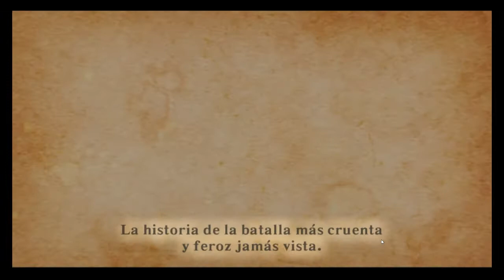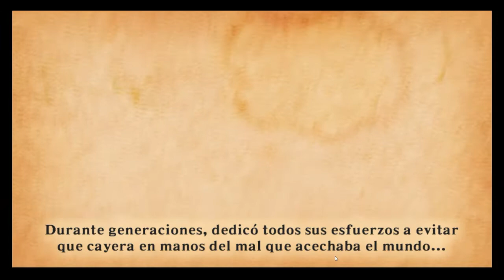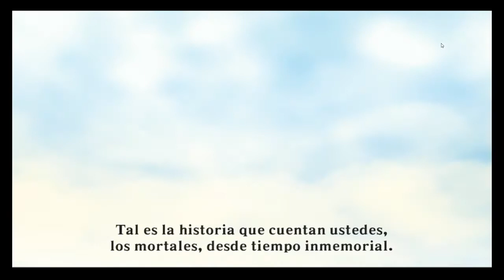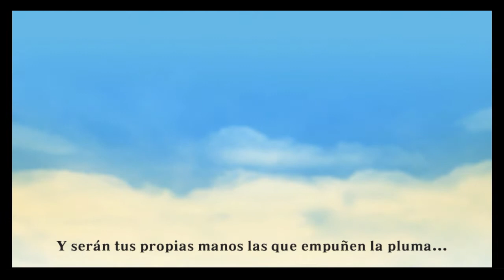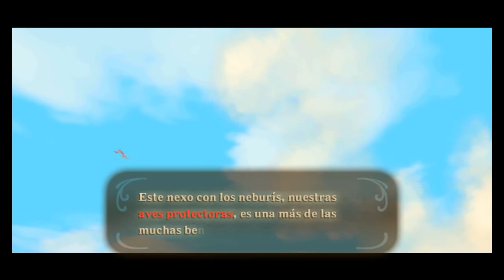THE LEGEND OF ZELDA SKYWARD SWORD: COMEÇANDO A AVENTURA (DUBLADO)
Eae muchachos trazendo aqui a nova série de gênero RPG,the legend of zelda skyward sword o primeiro jogo dessa linha do tempo  e dublado
então vamos começando a aventura agora

compartilhem para crescer mais o canal